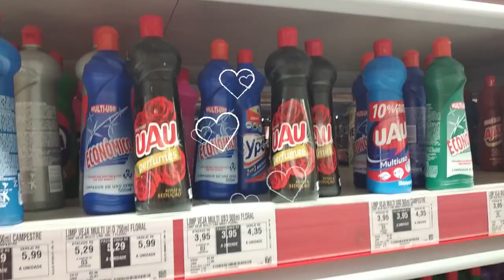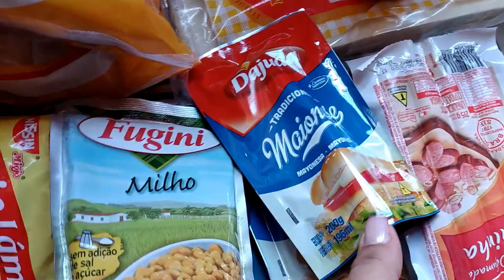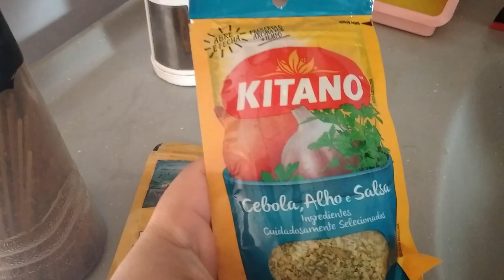COMPRAS DE MERCADO - JULHO 2020